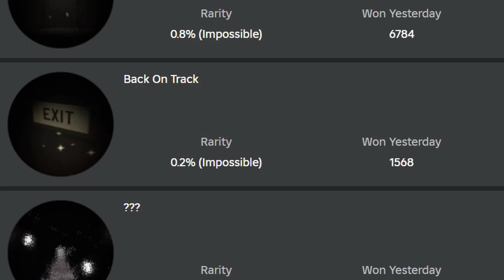GUIA 100% COMPLETO THE ROOMS (BR) - DOORS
Nesse vídeo eu te ensino a vencer o desafio mais difícil do game DOORS (Roblox) através de um guia rápido e direto para te ensinar tudo sobre The Rooms. Não esqueça de avaliar o vídeo!

Parei de gravar os meus vídeos porque tive muitas coisas para me preocupar esses últimos meses mas vou voltar com ele para entregar vídeos como esse para vocês! Rumo a 3k ❤❤

- Meu discord: felipeagua07

* Passed - Riot
* Get Back Up - Riot
* So Far Away - Riot
* Sinisther Cathedral - Asher Fulero